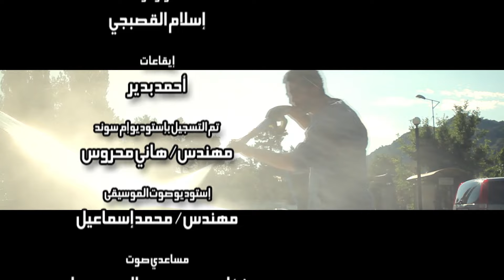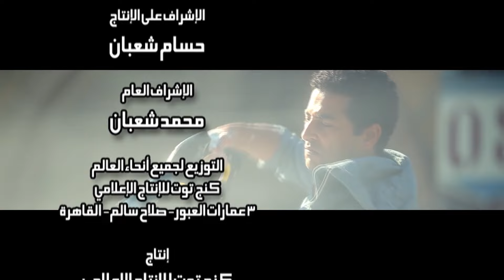Khorm Ebra | مسلسل خرم إبرة ( الحلقة 24 ) بطولة : عمرو سعد - ميرهان حسين - نادين الراسي - سوسن بدر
Khorm Ibrah | مسلسل خرم إبرة

يتناول المسلسل قصة الشاب سعيد (عمرو سعد)، والذي يحاول التغلب على مشاكله بالهروب، والسفر إلى الخارج رغبة منه في إصلاح مسار حياته، كما يسعى للدخول في عالم الأثرياء لتحقيق حلمه، ليفاجا بأن عالم الثراء ليس كما توقعه، وتتصاعد الأحداث.

Cast | بطولة :

عمرو سعد - سوسن بدر - نادين الراسي - إدوارد - أحمد راتب - أحمد صيام - نيرة عارف - رحاب الجمل - سامي عبد الحليم - ريهام أيمن - رامي غيط - ميرهان حسين - حسام داغر - مدحت شاكر - رانيا ملاح - منى حسين - محسن منصور - أحمد خليل - هالة فاخر

تأليف
حسان دهشان

إخراج
إبراهيم فخر